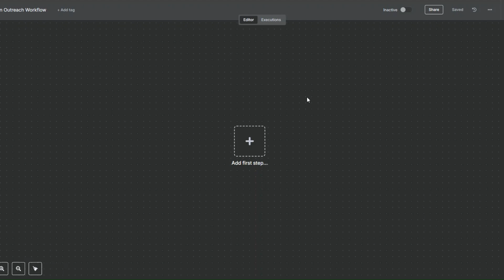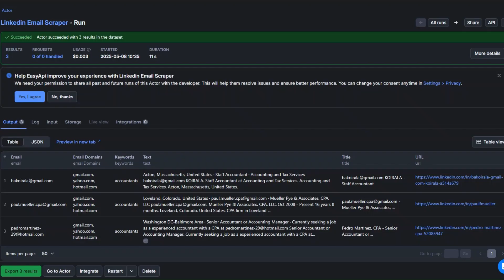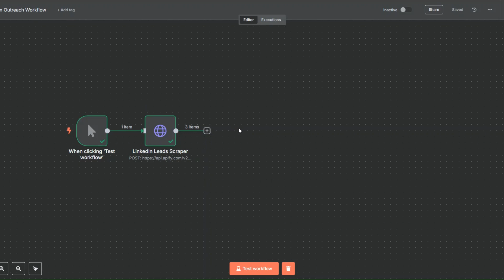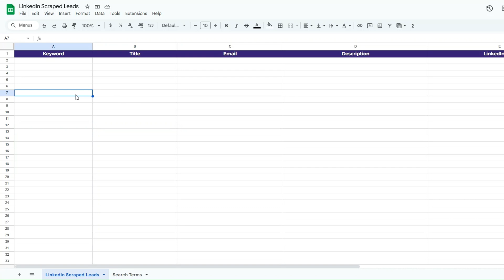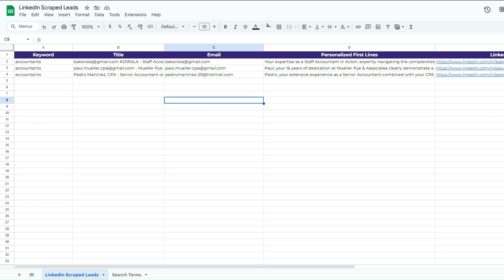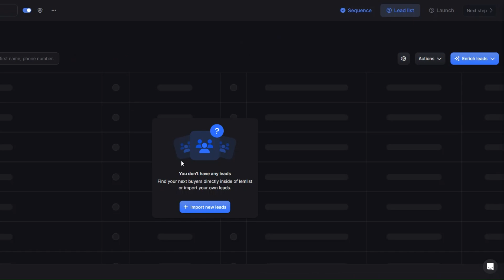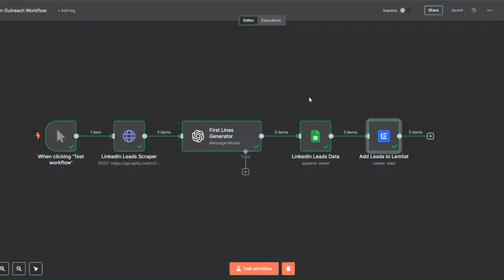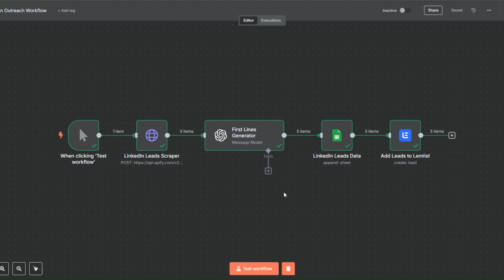How to Scrape UNLIMITED Emails from LinkedIn for FREE Using N8N!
🔗 If you'd like me to set up any automations or systems for you, let's talk.

🔥In this video, I’ll show you how to scrape unlimited emails from LinkedIn using Apify and automate personalized outreach with Lemlist — all inside a single workflow in N8N!

No coding, no expensive software — just powerful, free tools working together to generate leads and send smart, personalized cold emails on autopilot.

Whether you're an agency, freelancer, or sales pro, this setup will help you fill your pipeline without spending hours manually hunting for leads.

👉 What you’ll learn in this video:
– What is Apify & how it scrapes LinkedIn profiles
– Connecting Apify to N8N (Step-by-step)
– Enriching scraped data to get emails
– Automating outreach with Lemlist in N8N
– How to personalize messages for higher replies
– Exporting and tracking your leads

⚙️ Tools used:
* Apify (LinkedIn Profile Scraper)
* N8N (Free, open-source automation platform)
* Lemlist (Cold email automation)

✅ Like this setup? Comment “LEAD MACHINE” below and I’ll send you my advanced lead gen workflows.

👇 Watch this videos for tips to supercharge your automation!